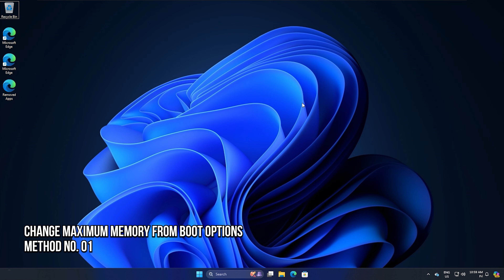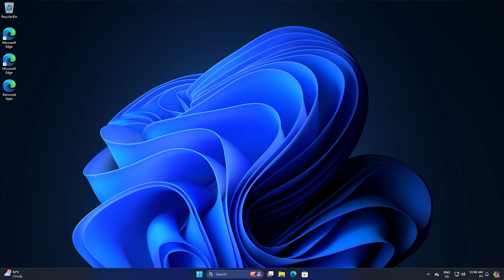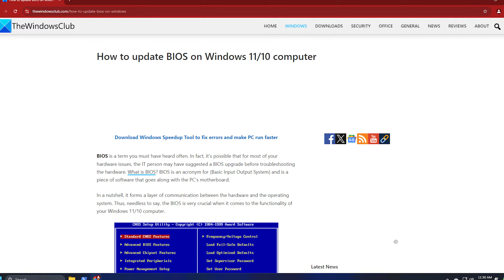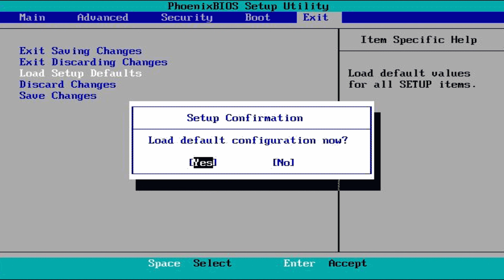Hardware Reserved Memory too high in Windows How to reduce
The portion of a computer’s RAM that is used by a hardware device such as a GPU (Graphics Processing Unit), sound card, network adapter, and other hardware components is known as Hardware Reserved. These hardware components should work properly; that’s why this memory is set aside. When some users open the Task Manager to find out the reason for the slow running of the computer, they notice a large amount of hardware reserved memory on their computer.

If the Hardware Reserved Memory is too high, here are some steps you can take to reduce the Hardware Reserved Memory on your Windows 11/10 computer:

1] Change Maximum Memory from the Boot options

2] Optimize the Virtual Memory

3] Update drivers

4] Update BIOS

5] Restore BIOS/UEFI to the Default Settings

Timecodes:
00:00 Intro
00:48 Method: 1
01:24 Method: 2
02:13 Method: 3
02:27 Method: 4
02:42 Method: 5